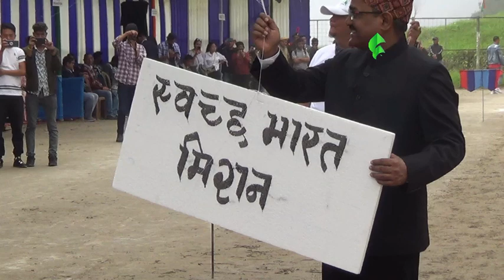Independance Day 2019 Celebration at Lebong Public Ground Darjeeling.